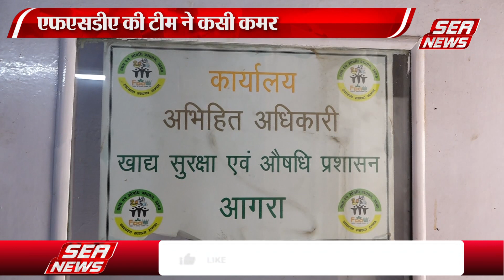होली पर हर माल नकली! | Festival Seassion | Agra Bazar | FSDA Department | Agra Update | Sea News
त्योहारी सीजन आते ही मिलावटखोर सक्रिय हो गए हैं।  आगरा के बाजार में नकली माल की भरमार हो गई है। ऐसे में मिलावटखोरों पर लगाम लगाने के लिए एफएसडीए विभाग की टीम  भी सक्रिय रहती है बात करें होली के त्यौहार को लेकर तो सबसे ज्यादा मिलावट का डर मावे में रहता है ऐसे में असली नकली का फर्क करना भी मुश्किल हो जाता है । मिलावटखोरों की धर पकड़ के लिए लगातार एफएसडीए विभाग की टीम में काम कर रही हैं।